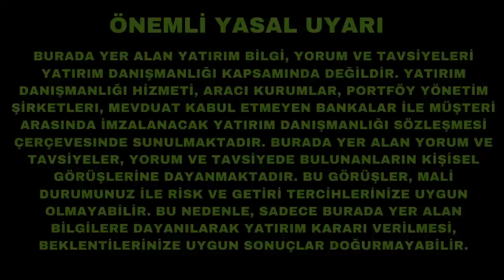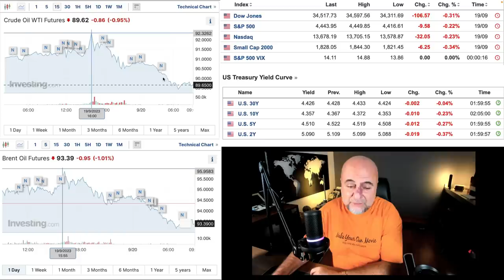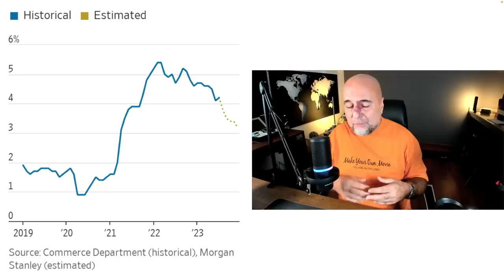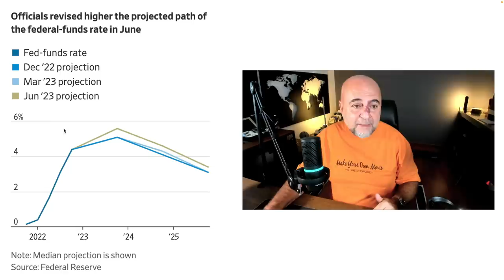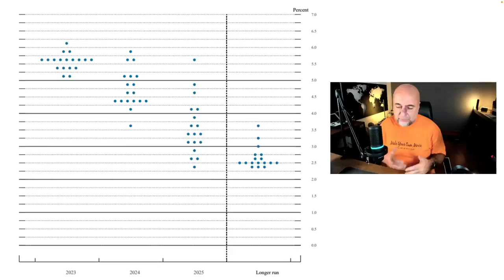FED Başkanı Powell Bugün Ne Diyecek?